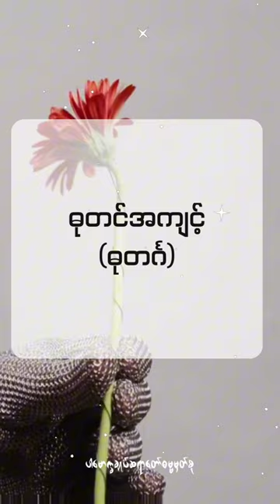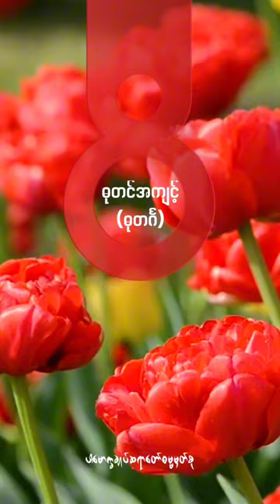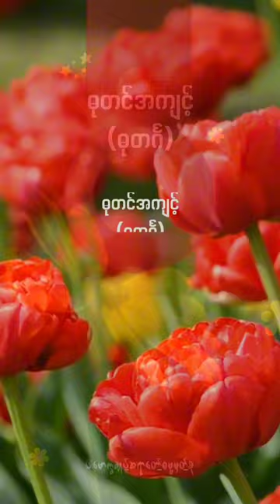ဓုတင်အကျင့် (@dhammasparknotes ) ဓုတင်္ဂ dhammasparknotes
၁၃ပါး-ဓုတင်အကျင့်တရား (@dhammasparknotes )